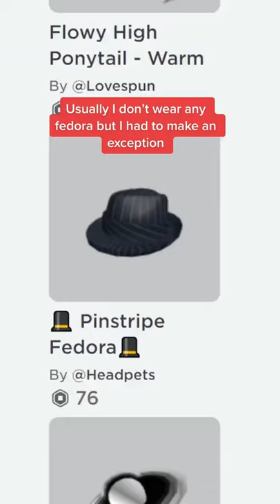MY favorite Roblox Fedora!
Support me and ⭐ USE STAR CODE "WHOSETRADE"⭐ RobloxPartner It's so good! perfect for any avatar outfit especially not a troll though!